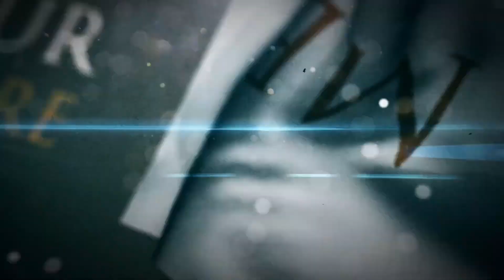Musician Reacts To | Pantera - "Becoming"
I sat down & reacted to "Becoming" by Pantera! Come take a listen with me!
// Services //
• Animated Videos
• Lyric Videos
• Stream Videos
• Visualizers
• Spotify Canvas Videos
• Reaction Videos
• Logo Animation
• Video Editing
• Post-VFX
• Single/E.P./Album Artwork
• CD/Vinyl Layouts
• Posters/Banners/Flyers
• Songwriting
• Recording
• Bass/Drum/Keyboard MIDI Programming
• Post-Production
• Mixing/Mastering
// Gear //
Canon EOS Rebel SL1
Canon 50mm
AKG SolidTube
Sennheiser HD 380 Pro
Cockos Reaper